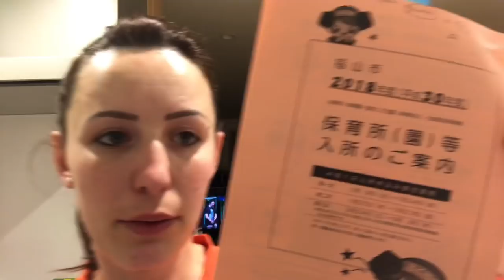Vlog: PROCURANDO CRECHE (japonesa) PARA LAIZA |Poliana Andressa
❤️Câmera: IPhone 7 Plus
❤️Editor: IMovie